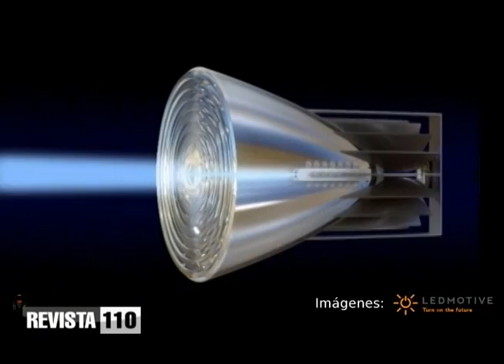Alburquerque presenta ventajas de luces LED y otros sistemas para ahorrar energía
El ingeniero Ramón Alburquerque expuso las ventajas del uso de iluminación basada en la tecnología LED para reducir el consumo de electricidad, indicando que con esta y otras estrategias las empresas y hogares podrían lograr un ahorro significativo en energía.
Los detalles sobre el sistema LED y su forma de operación fueron presentados por Kimberly Taveras, asistente y especialista de la Nueva Tecnología, quien describió las ventajas de estas luminarias de bajo consumo y su diferencia en cuanto a otros sistemas.
Con el sistema de iluminación basado en la tecnología LED se ahorra un 75% el consumo de energía. Agregó que otra fuente de ahorro importante es el correcto mantenimiento de los aires acondicionados que representan el 60% de toda la electricidad que se consume en el país.
Explicó que además de la tecnología inverter que reducen el consumo entre 38 y hasta 50%, existen productos que limpian los sistemas de acondicionadores de aire que permiten que el consumo de energía baje en un 30% haciendo más eficiente esos aparatos.
Alburquerque es presidente de la Empresa Alburquerque Energía Renovables, SRL, cuya Administradora, Mónica Alburquerque, afirma que su misión es prestar servicios a nuestros clientes fundamentada en el uso de las distintas formas de energía renovable, con aprovechamiento responsable de los recursos.